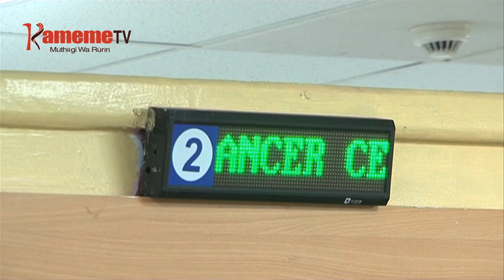Minister Sicily Kariuki kuuria akenya kwiyumiria kurorwo murimu wa cancer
Akenya ngiri mirongo ina na inyanya nimanyitagwo ni murimu wa cancer o mwaka riri nayo namba ya andu aria makuaga o mwaka  kuumana na murimu uyu itanyihiire andu ngiri mirongo itatu na atu.
Akiaria mwena wa Mbeere ya Rugongo minister wa Ugima mwega wa mwiri Cecily Kariuki augite ni hindi akenya mahimbirie githomo oro undu umwe na kuiyumiria kurorwo murimu uyu mahinda kwa mahinda.